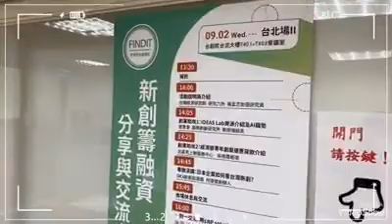2020.09.02 新創籌融資分享與交流會 台北場II活動花絮